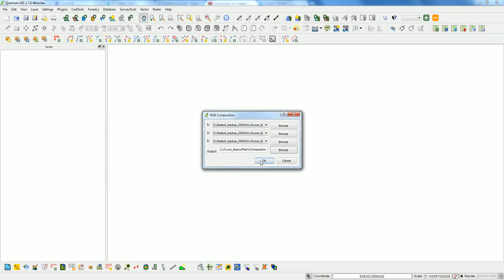Composição de Imagem - QGIS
Tutorial básico para composição de bandas com o plugin Add RGB Composition.